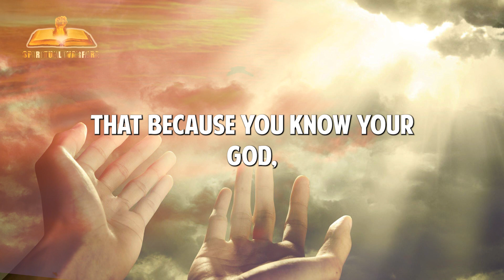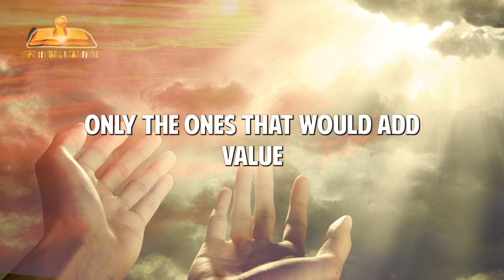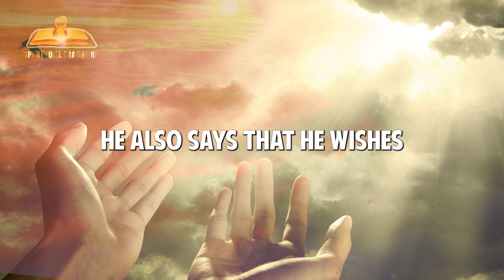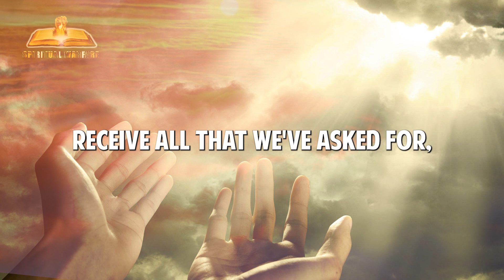Powerful Breakthrough Prayer For Divine Favor Promotion & Miracles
Prayer For Divine Favor Promotion & Miracles